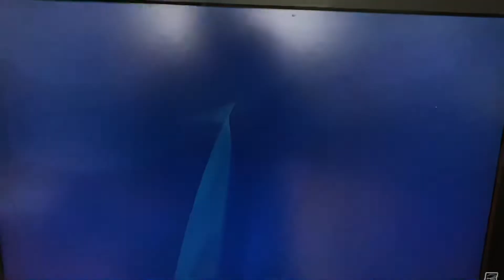PS4 Trophy Hunting 1,176th Platinum(EU) Zombo Buster Advance!